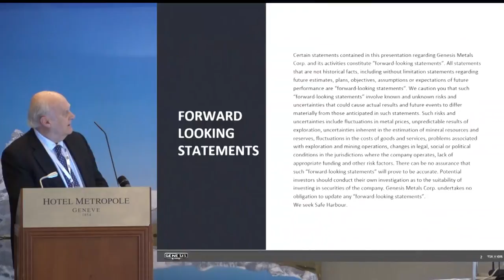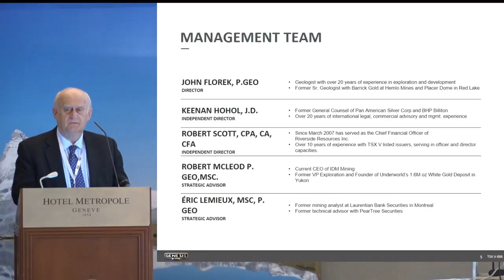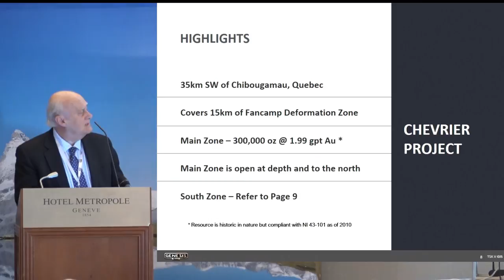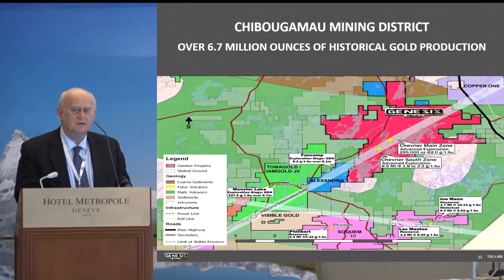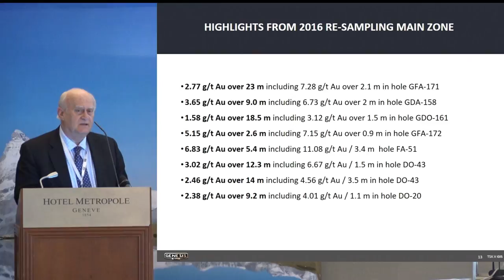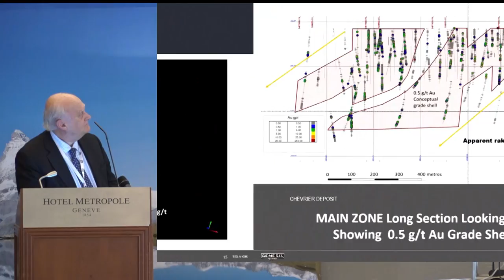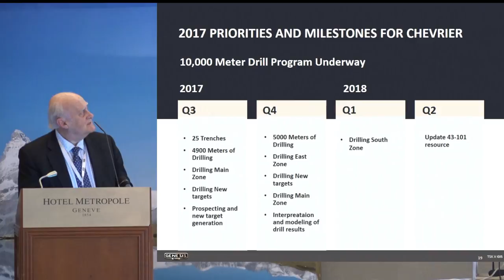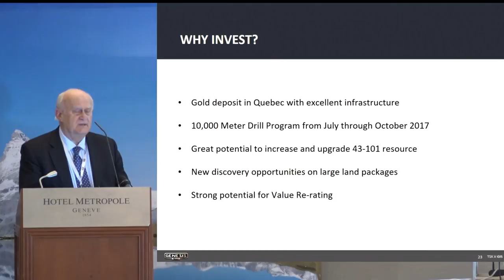SMI (24/11/17) : Brian Groves - Genesis Metals Corps. (TSX.V:GIS)